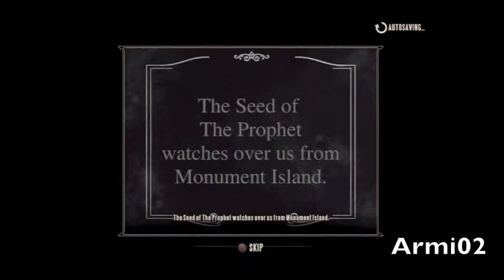Bioshock Infinite Walkthrough Part 14 (Commentary)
This is a guided commentary walkthrough of the game Bioshock Infinite.